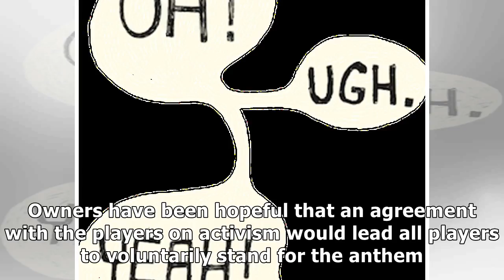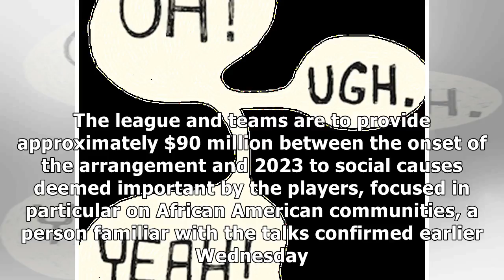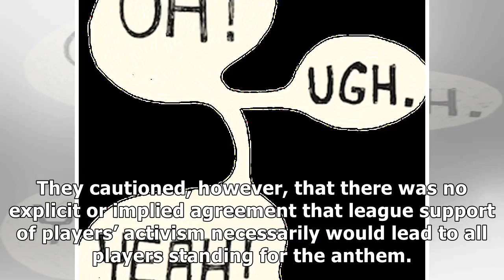The NFL, the players Union reaches accord to provide close to 90 million to support the operation;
The NFL, the players Union reaches accord to provide close to 90 million to support the operation; Rally ca not yet resolved
Eagles safety Malcolm Jenkins (27) is a leader of a group of NFL players discussing a deal with the ...